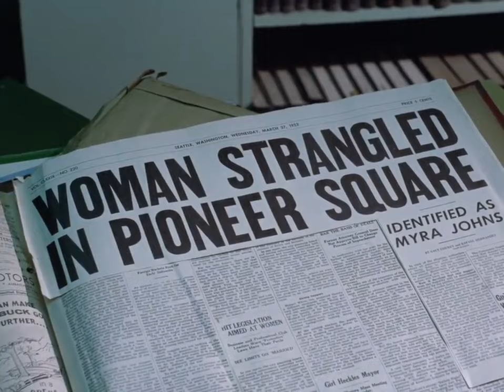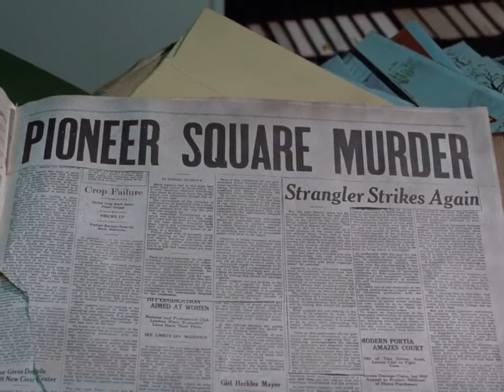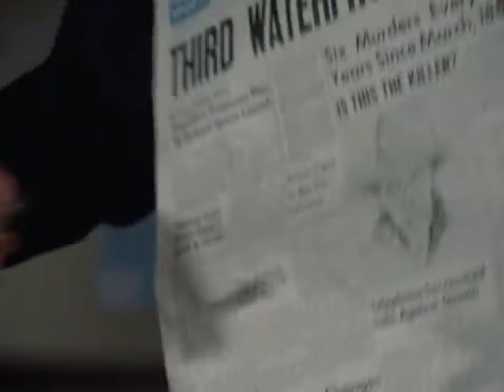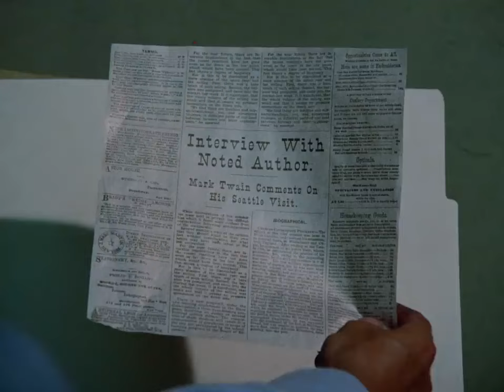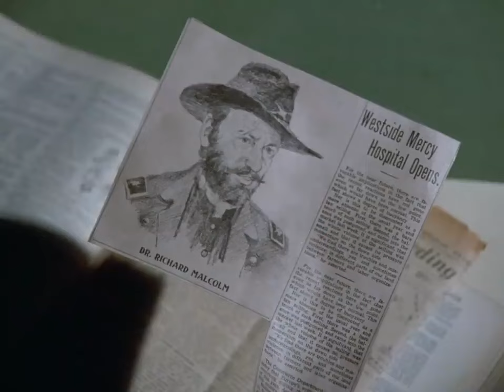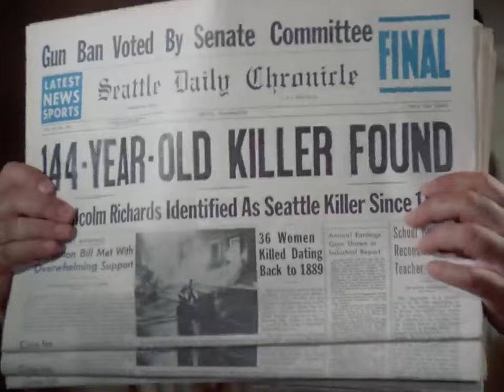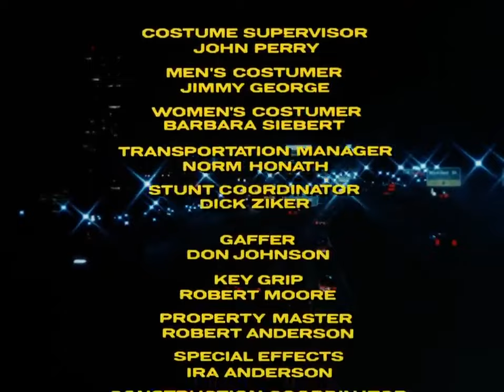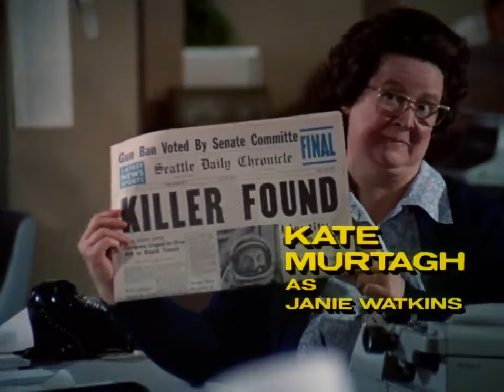Let's Watch a Movie! Episode XLIX: The Night Strangler 1973